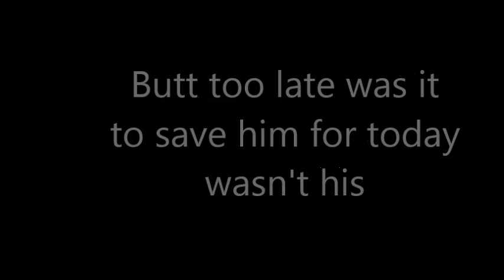Sonic is dead